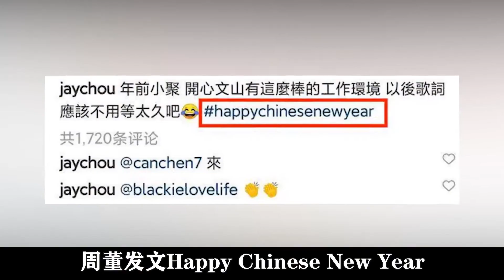周杰伦18年前最黑暗的一天！台下全程黑脸，用歌讽刺却意外爆火！周杰伦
【本频道致力于提供积极、健康、友好的内容，绝对不会涉及任何形式的仇恨言论。】 周杰伦18年前最黑暗的一天！台下全程黑脸，用歌讽刺却意外爆火！周杰伦
哈喽大家好，影娱审判官正式入驻YouTube啦
感兴趣的朋友要多多点赞哦！